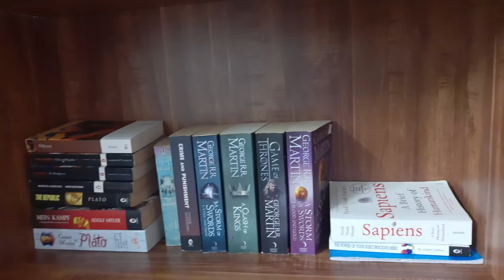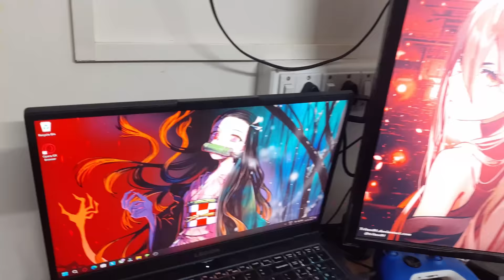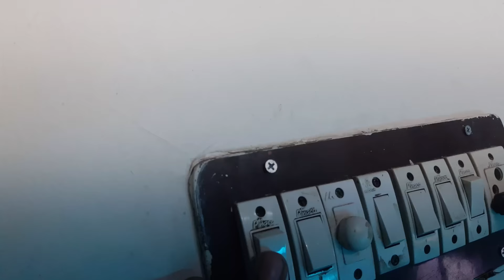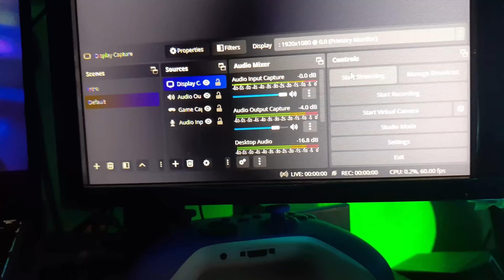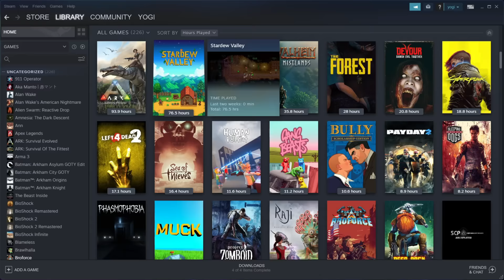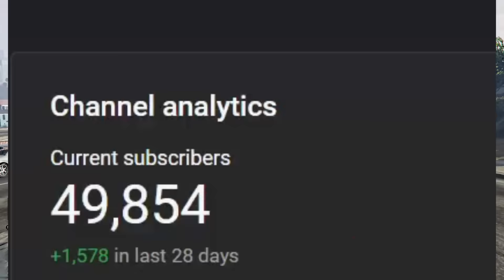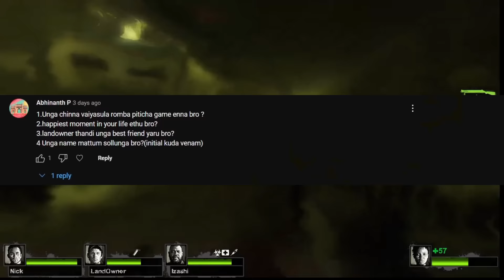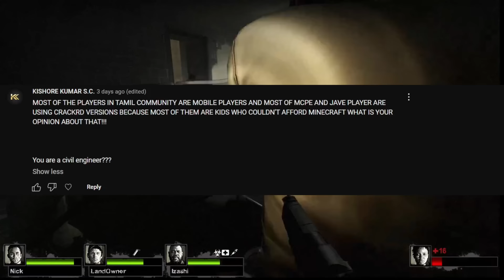Room Tour + Q and A || 50,000 Subscribers special :) || Tamil LAN Gaming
Keyboard and Mouse

Monitor Stand

New Mouse

Xbox Controller

Moon Light Lamp

New Mic

Old Mic

Lap Desk

Mouse pad

0:00 - 6:13 - Room Tour
6:14 - 8:05 - Game Library
8:06 - 38:41 - Q and A
38:42 - 39:51 - What is in for future?